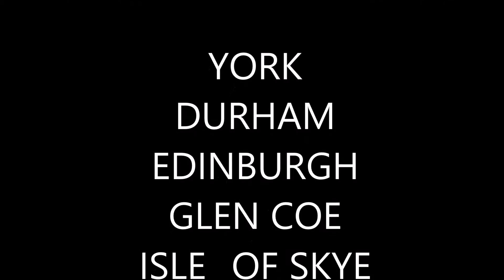【Travel record of UK】York,Highland,Skye.イングランド北部やスカイ島旅行記2015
There are many beautiful landscape of north England and Scotland.Especially ‹ISLE OF SKYE›!
2015年10月に英国北部を巡った際の記録画像集．
【旅程】
リーズブラッドフォード空港～ヨーク～ダラム
～エジンバラ～ローモンド湖～グレンコー
～スカイ島（ポートリー，ダンヴェガン城，オールドマンオブストール等）
～プロックトン～フォートオーガスタス～ピトロッホリー
～エジンバラ～リンリスゴー～エジンバラ空港